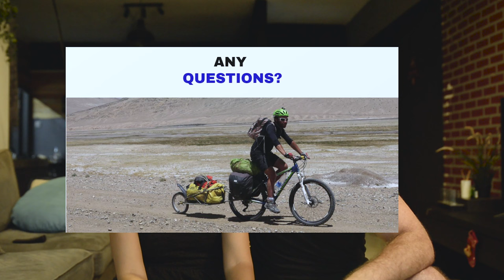We did it! 10,000 Subscribers!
Woohoo! We are so grateful for your support and want to thank you for helping us reach this milestone. Let's celebrate together!